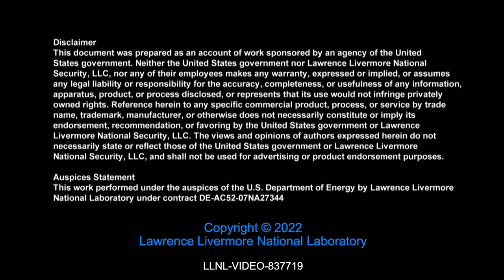50 years of LLNL Lasers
In this video, Jeff Wisoff, Principal Associate Director of the National Ignition Facility & Photon Science Directorate, celebrates 50 years of laser leadership at Lawrence Livermore National Laboratory.

LLNL’s experimental laser programs were consolidated into a single division, known as Y Division, on July 10, 1972. From this beginning came a series of increasingly complex and energetic laser systems that enabled cutting-edge research in inertial confinement fusion, material properties under extreme conditions, and high energy density science, all of which today support NNSA’s Stockpile Stewardship program.

LLNL-VIDEO-837719